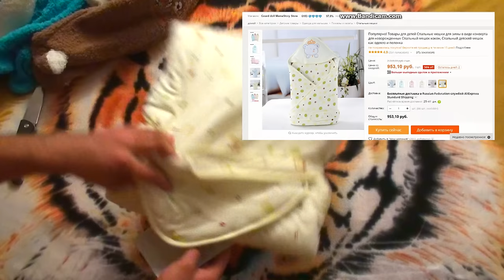Кенгуруха, конверт для новорожденных и кое что ещё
Привет всем. Пришли сегодня три посылки .  Посылки заказывались на алиэкспресс и дошли быстро .
  0:48 кенгуруха для девочек. Пошито классно!!!  Запаха нет. С размером попали, подобрать помог продавец, который оказался очень отзывчивым.
  2:20 Две кофточки для детей. Сделано хорошо, запаха нет .
Можно брать :-)
  4:40  Конверт для новорожденных . С ним тоже всё супер. Я прямо удивлён от производителей

 Вот такая была распаковочка
Плейлисты:

Помощь каналу:
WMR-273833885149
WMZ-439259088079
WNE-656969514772